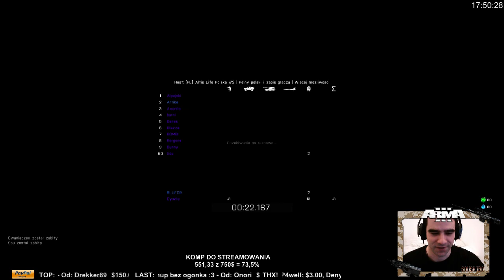2014 04 11 #8 ARMA III Altis Life Polska